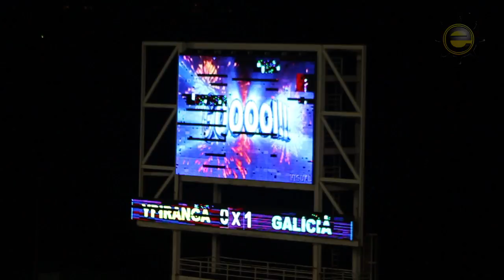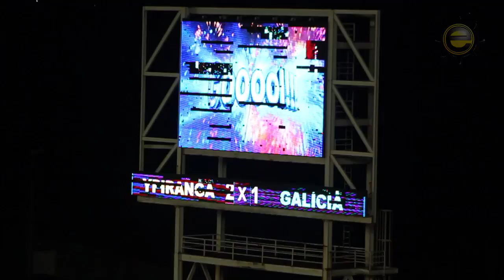Ypiranga 2 X 1 Galícia. Gols de Ramon, Abenílson, Danrley. (6/4/2017)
A equipe sub-20 do Ypiranga venceu a segunda partida no Campeonato Baiano Júnior ao superar o Galícia por 2 a 1 na noite desta quarta (6), no Estadio Roberto Santos, em Pituaçu. O Mais Querido perdia até os 37 minutos do segundo tempo, mas conseguiu reação incrível e agora soma seis pontos no grupo 2 do certame. Foto: Carlos Santana